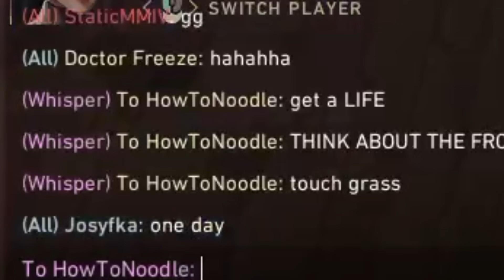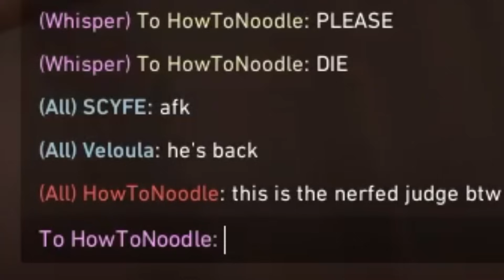Tilting Streamers with "Nerfed" Judge..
Valorant finally made a Judge Nerf. In Valorant Patch 7.09 I set out to go Judge only in an Official Valorant Tournament and see if other Valorant Content Creators would notice that the Judge was nerfed. I can now see why the Judge is Valorant's Most Hated Gun.

Be one of the noodles!